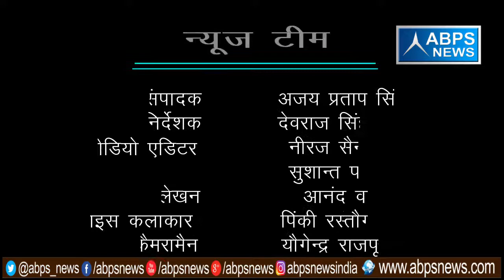गांव- कोडरा जहाँगीरपुर, ब्लॉक - हाथरस, जिला - हाथरस